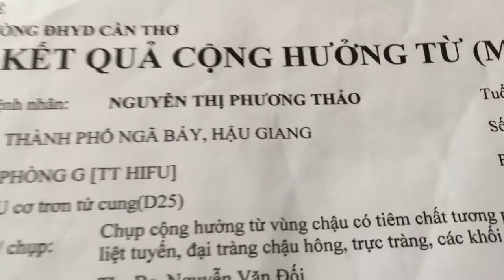Dương Hậu , trao 2,000,000 của các nhà hảo tâm cho e Thảo bệnh ung thư tử cung ở Ngã Bảy